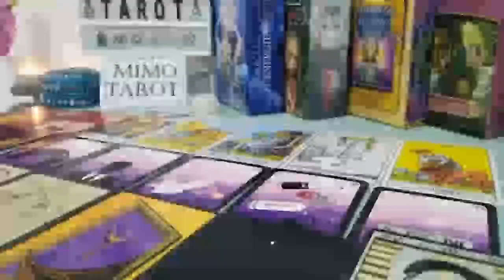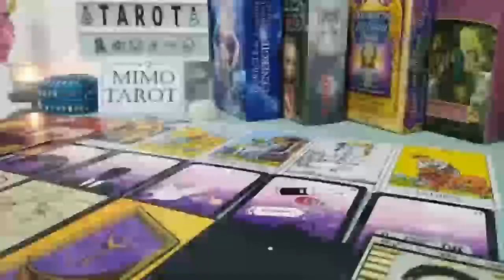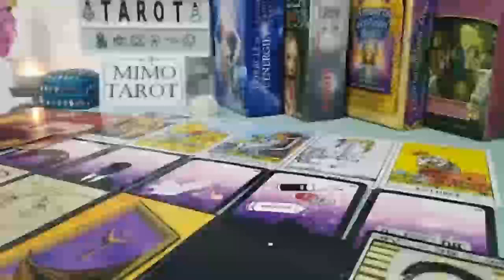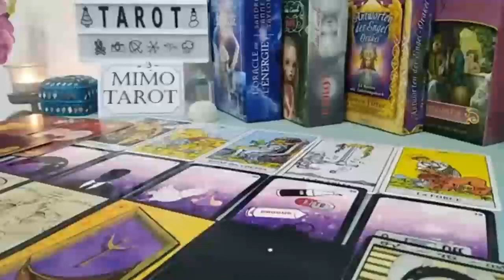Capricorn Tarot Love Reading New Love Offer Coming in !